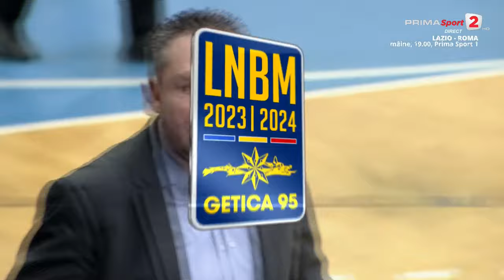Liga Naţională de baschet: CSM Tg. Jiu - SCM Timişoara. Înregistrarea meciului restanţă